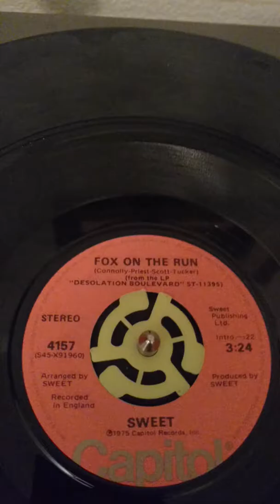Sweet - Fox on the Run, original 45 from 1975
Playing my old 45 of Sweet's Fox on the Run! Not the best quality video in any way, just some retro fun for Sweet fans!